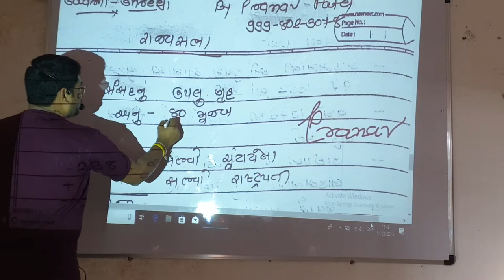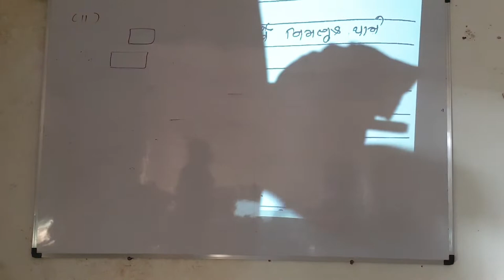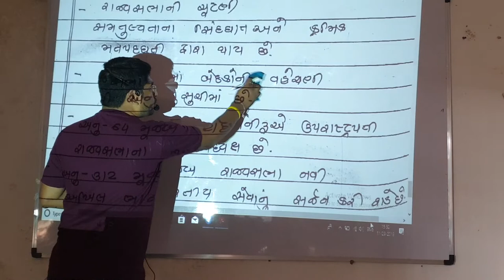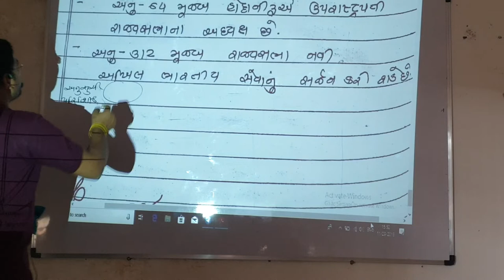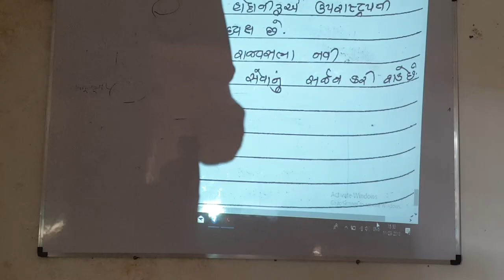બંધારણ | રાજ્યસભા | TARGET WITH PRANAV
ગુજરાત સરકાર દ્વારા લેવાતી સ્પર્ધાત્મક પરિક્ષાની તૈયારી કરવા માટે તેમજ વિષયને આધારે તૈયારી કરવા માટે ઉપયોગી થવાના આશય સાથે આ ચેનલ શરૂ કરવામાં આવી છે. આશા રાખીએ કેઆપને આ તમા.મ વિડિયો મદદ રૂપ થશે.